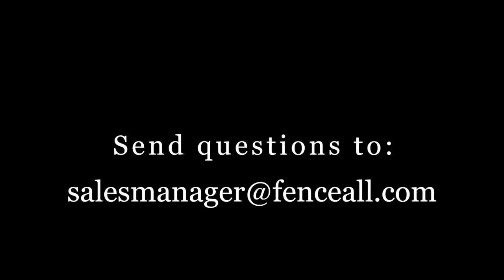Fence-All Iron Fences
Here's a link to the iron fences Andrea is talking about